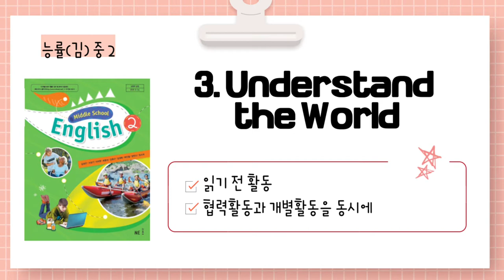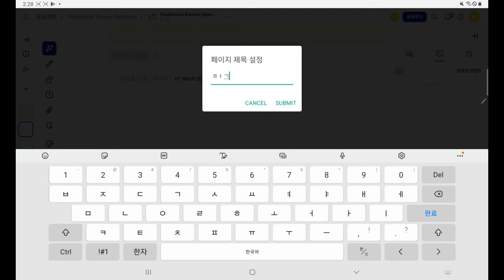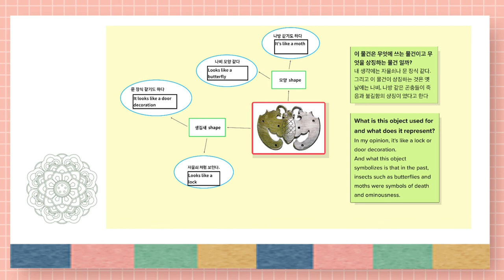[영어] 능률(김) 중2 3단원 활동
능률(김) 중2 영어 교과서의 3단원을 위한
읽기 전 활동을 소개합니다.

ALLO를 활용하여 실시간으로 학생들의 의견을 공유하거나
동시에 여러 명이 협력활동을 진행할 수 있습니다.

본 영상은 NE능률 영상콘텐츠연구회 소속 구희정 선생님(경기청계중)께서 제작하여 공유해주신 자료입니다.

NE능률 수업지원센터 바로가기

00:00 인트로
00:21 읽기 전 활동
00:41 ALLO
01:17 수업 활용 예시
04:18 학생결과물